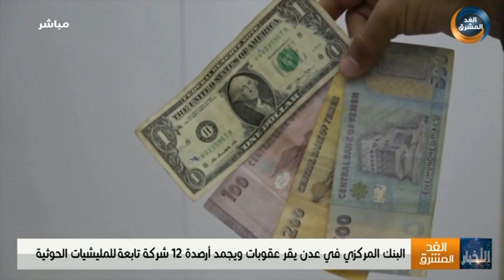موجز أخبار الثامنة مساءً | البنك المركزي في عدن يجمد أرصدة 12 شركة تابعة لمليشيا الحوثي(7 ديسمبر)